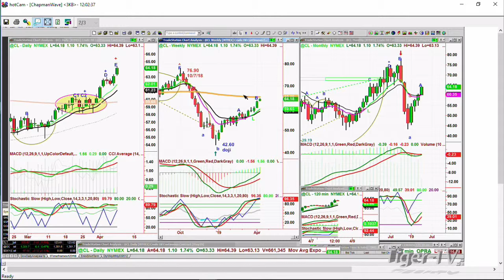April 8th, NOON ET Market Update with Basil Chapman on TFNN